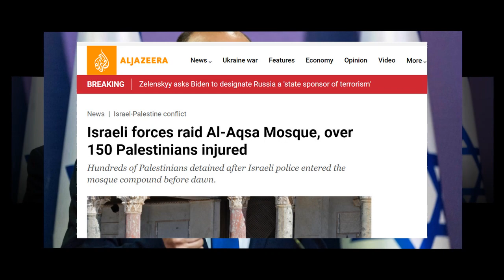Israel Palestine Conflict | Israeli Forces Raid Al-Aqsa Mosque, Over 150 Palestinians Injured